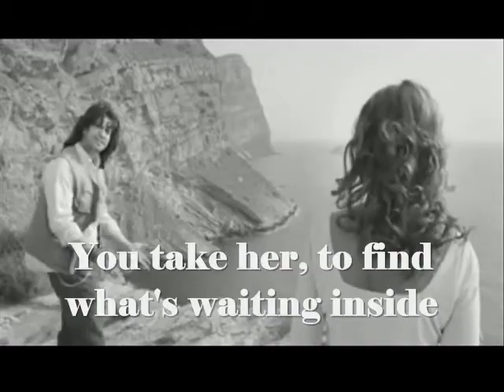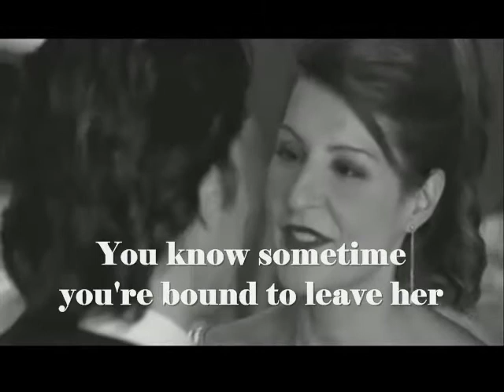Al Stewart - Year of the cat ( August 2014)